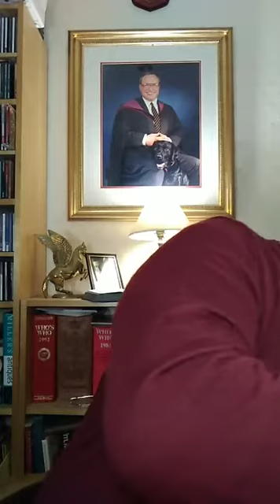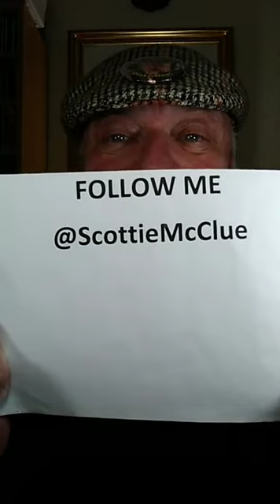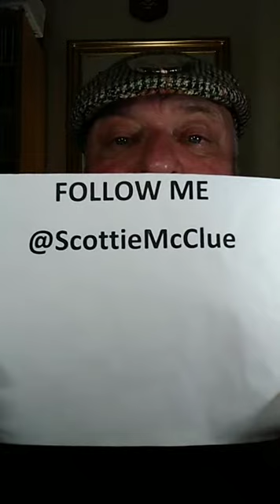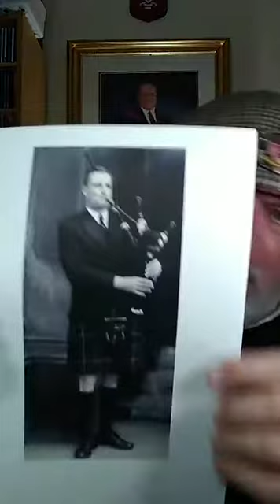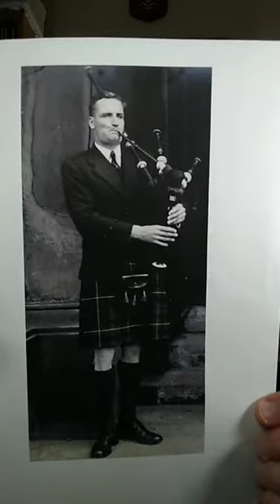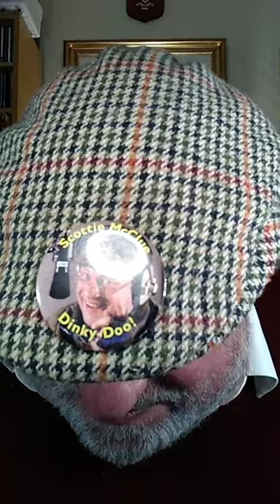#3 EASTER MONDAY TIKTOK LIVE #3 #5421 @ScottieMcClue VIDEO TALK SHOW